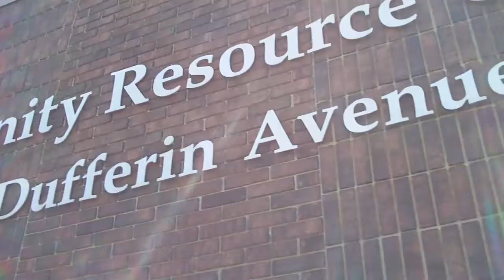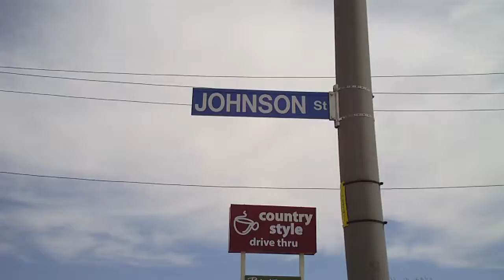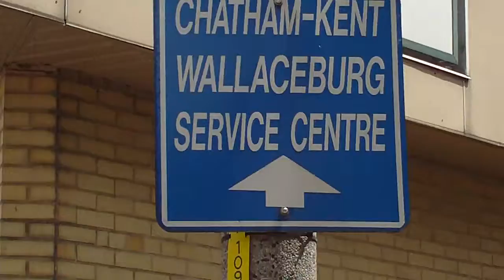Yet Another 4 minutes along Dufferin Ave!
LOL! Dufferin changes to James Street from here. A stroll through the downtown is the next step! Get ready to shop till you drop in the next installment. Big 'Hi' to Ben, Jimmy, Jake and Christine.